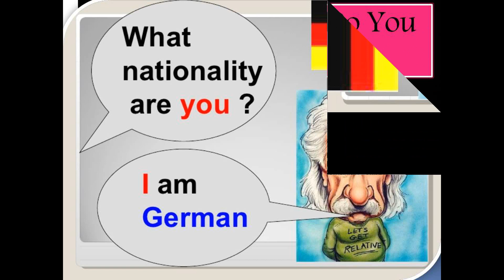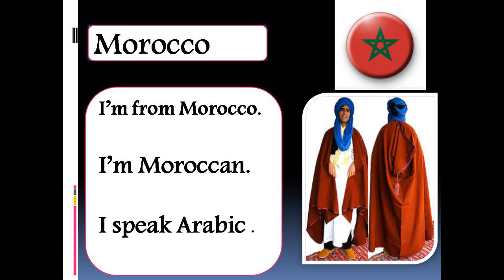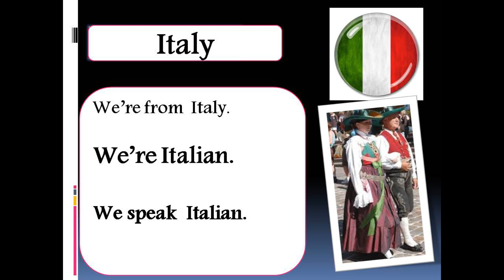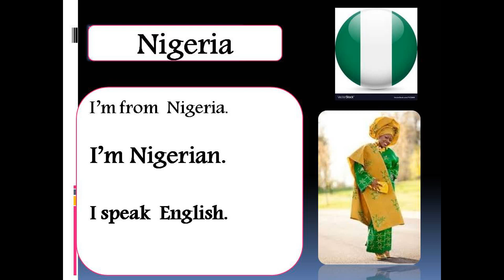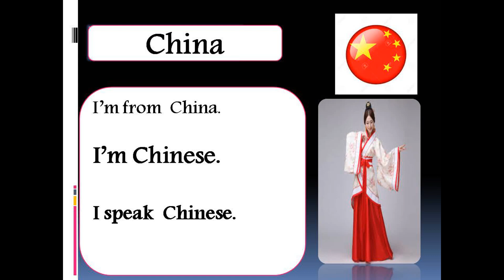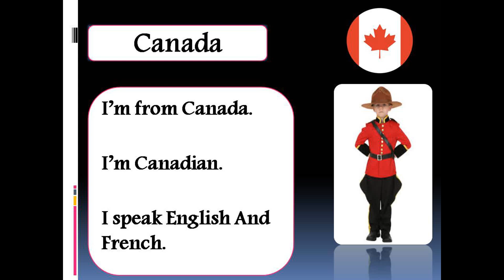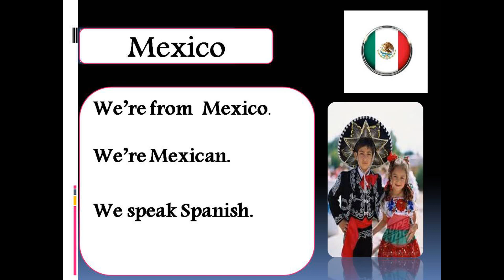Countries Nationalities And Languages الدول والجنسيات واللغاة بالانجليزية